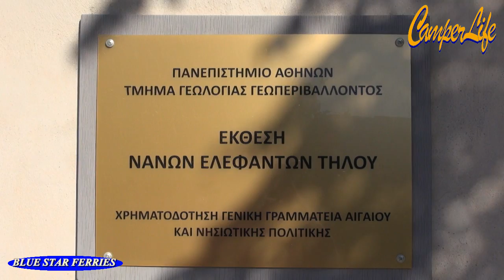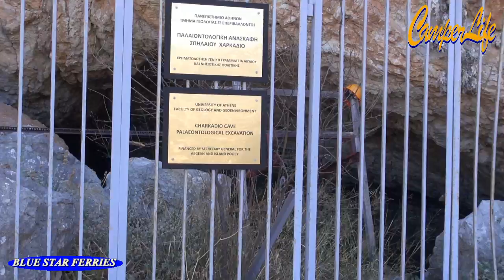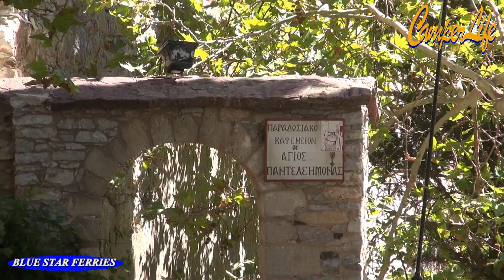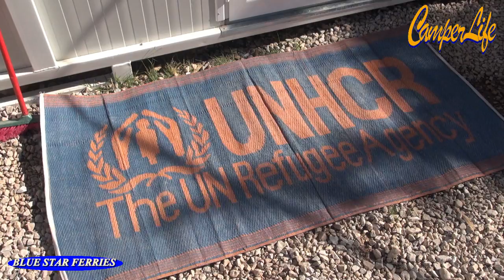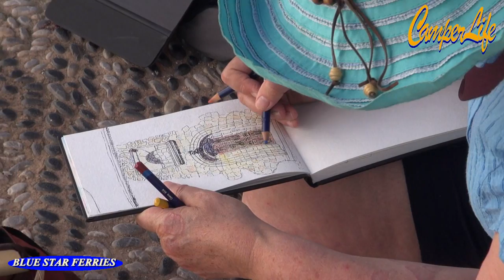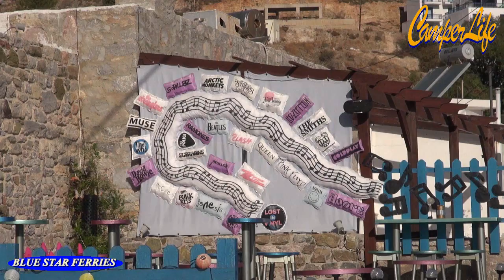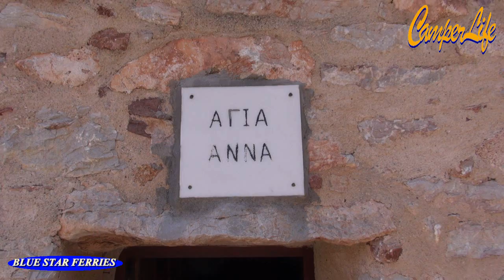ΤΗΛΟΣ. ΣΤΟΝ ΓΟΝΙΜΟ ΡΥΘΜΟ ΤΗΣ... ΑΓΟΝΗΣ ΓΡΑΜΜΗΣ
Φύγαμε ξημερώματα απ' τη Νίσυρο, ακριβώς όπως είχαμε φτάσει, με ένα ολόγιομο όμως φεγγάρι αυτή τη φορά να λούζει τα πάντα στο φως. Το λιμάνι της Τήλου μας περίμενε σε απόσταση 35 ν. μιλίων προς τον σορόκο. Μιάμιση ώρα ταξίδι, με το "Blue Star Patmos", και λίγο πριν ο ήλιος πάρει τη σκυτάλη απ' τη σελήνη, εμείς αποβιβαστήκαμε στα Λιβάδια. Περισσότερα